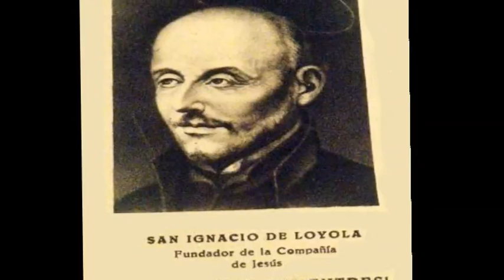"AGERE CONTRA": LA LUCHA CONTRA LOS VICIOS Y PECADOS por Javier Navascués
SAN IGNACIO DE LOYOLA EN SUS SANTOS EJERCICIOS ESPIRITUALES ESTABLECE UNA REGLA DE COMBATE CONTRA EL PECADO: "AGERE CONTRA" (Hacer lo contrario al vicio al cual combatimos).

Así, si somos SOBERBIOS hemos de dirigir todas nuestras fuerzas hacia la VIRTUD CONTRARIA, es decir, hacer actos de HUMILDAD continuos hasta ver desterrado este horrendo viceo. Si somos dados a comer en demasia - GULA- hemos de mortificarnos - hacernos violencia - y comer lo justo y necesario, nada más. Si somos negligentes en nuestro horario de DESCANSO llegando a la PEREZA hemos de ir desterrando el dormir más de lo necesario.